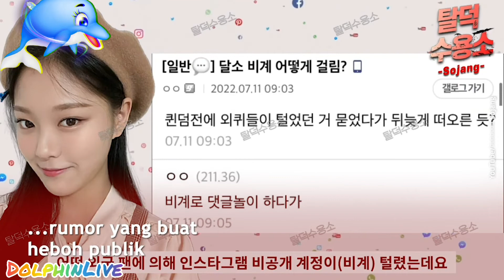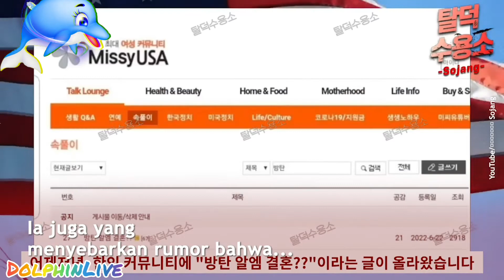Hyunjin LOONA Diisukan Pacari Rapper 44 Tahun, Agensi Tegas Membantah